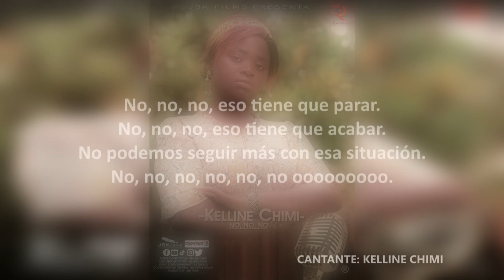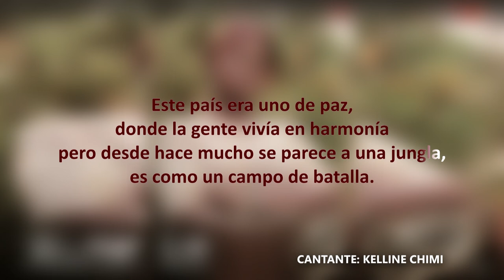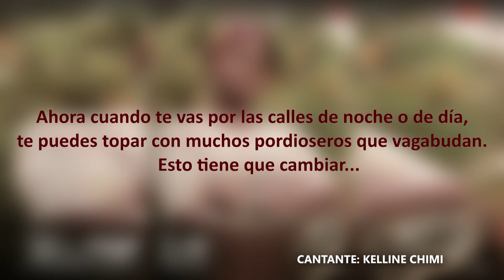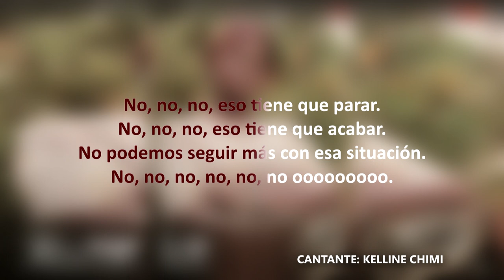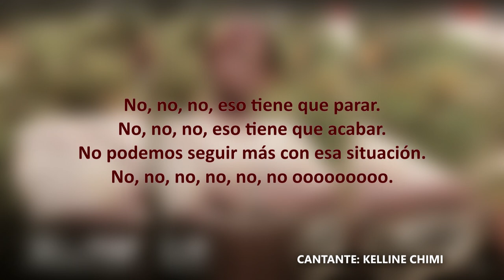No, no, no Kelline Chimi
Cantante camerunesa de expresión española.
En camerún, un grupo de estudiantes de filología hipánica decidieron escribir y cantar sus propias canciones en lengua española.
¡No os perdáis esta gran iniciativa!